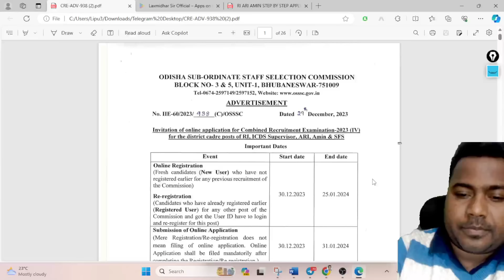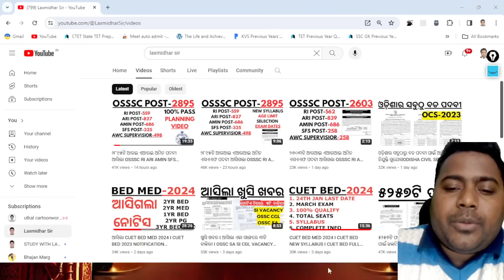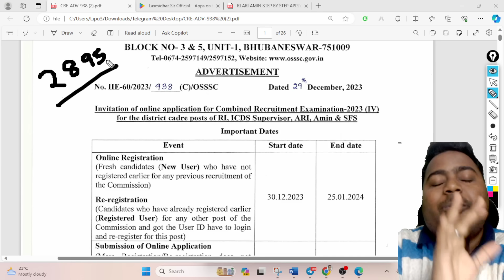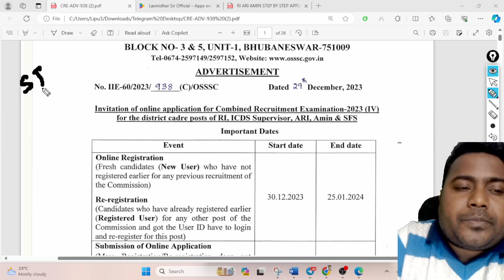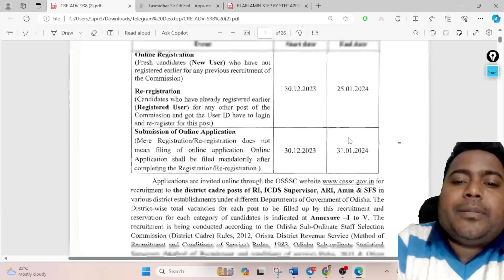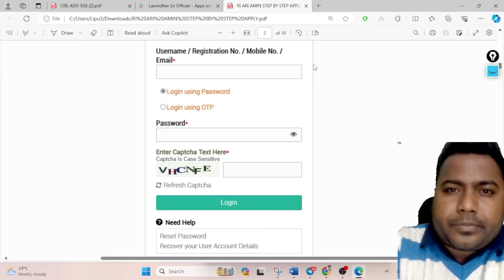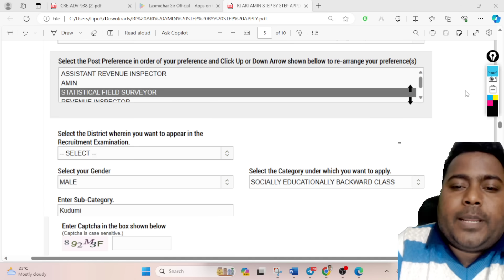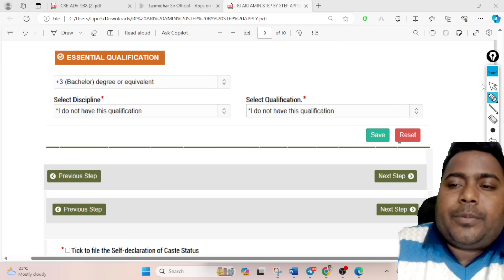୨୮୯୫ଟି ଆରଇ ଏଆରଇ ଅମିନ ପଦବୀ ଆସିଲା OSSSC RI ARI AMIN SFS VACANCY RELEASED IAPPLY VIDEO I RI APPLY VIDEO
୨୮୯୫ଟି ଆରଇ ଏଆରଇ ଅମିନ ପଦବୀ ଆସିଲା OSSSC RI ARI AMIN SFS VACANCY RELEASED IAPPLY VIDEO I RI APPLY VIDEO

RI ARI AMIN SFS PLANNING VIDEO BY LAXMIDHAR SIR
RI SYLLABUS 2023
ARI SYLLABUS 2023
AMIN SYLLABUS 2023
AWC SUPERVISOR SYLLABUS 2023